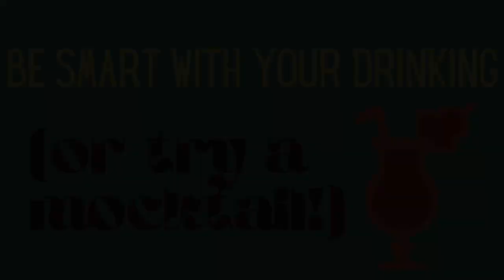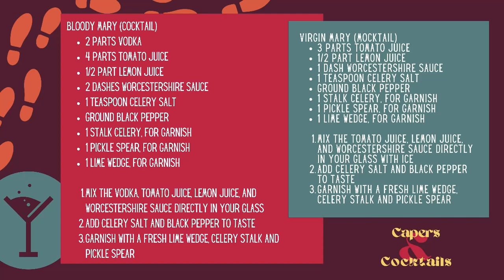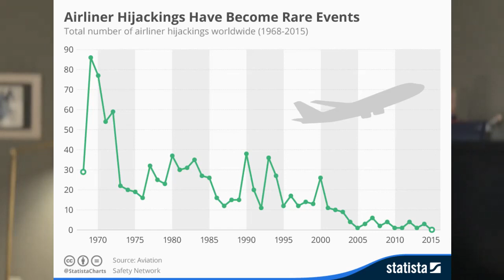The Flight of their Lives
Yes, I realize I flipped words around twice. Thanks for letting me know. :D

Have you ever seen a plane flying upside down? Or, flying inverted, like the pilot people say. Have you seen a plane do this at a flight show, or in the new Top Gun movie? Or in the old Top Gun movie? Tell me, friends, what does that plane look like? I guarantee that the image you have produced in your head is not…this. For those of you listening, picture a big ass cargo plane, a McDonnell Douglas DC-10-30 cargo jet, to be exact. Painted in blue and red with the “FedEx” logo which was at that time the words “Federal Express.” If you’re wondering, no, that plane is not designed to do that. But desperate times called for desperate measures in April of 1994, and thanks to three heroic men, some good luck, and some G-forces, this plane landed safely even after a hammer and a spear gun got involved.
Bloody Mary (Cocktail)
2 parts vodka
4 parts tomato juice
1/2 part lemon juice
2 dashes Worcestershire sauce
1 teaspoon celery salt
Ground black pepper
1 stalk celery, for garnish
1 pickle spear, for garnish
1 lime wedge, for garnish

Mix the vodka, tomato juice, lemon juice, and Worcestershire sauce directly in your glass with ice
Add celery salt and black pepper to taste
Garnish with a fresh lime wedge, celery stalk and pickle spear

Virgin Mary (Mocktail)
3 parts tomato juice
1/2 part lemon juice
1 dash Worcestershire sauce
1 teaspoon celery salt
Ground black pepper
1 stalk celery, for garnish
1 pickle spear, for garnish
1 lime wedge, for garnish

Mix the tomato juice, lemon juice, and Worcestershire sauce directly in your glass with ice
Ingredients for next week (cocktail): bourbon, cognac, jamaican rum, lemon juice, champagne, simple syrup

Ingredients for next week (mocktail): non-alcoholic bourbon, rum syrup pear juice, lemon juice, club soda

Spiritless Kentucky 74 Non-Alcoholic Bourbon Whiskey
Amoretti Premium Jamaican Rum Syrup
Sources:
“Is Auburn Calloway Still In Jail? Federal Express Flight 705 Hijack Reddit And Twitter Story”
“25 years ago, Federal Express Flight 705 was business as usual — until a hijacking attempt”
Artist: Jonathan Boyle
Composer: Jonathan Boyle
Audio Source: PremiumBeat.com